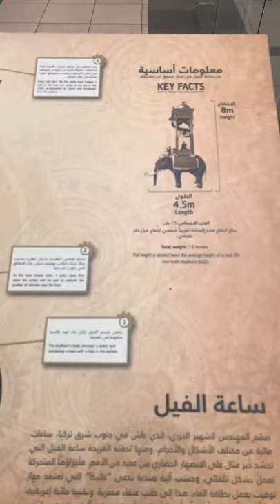Al-Jazari’s Elephant Clock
The elephant clock was a medieval invention by Ismail al-Jazari (1136–1206), an engineer and inventor of various clocks. The device consisted of a weight powered water clock in the form of an Asian elephant. The various elements of the clock are in the housing (howdah) on top of the elephant.